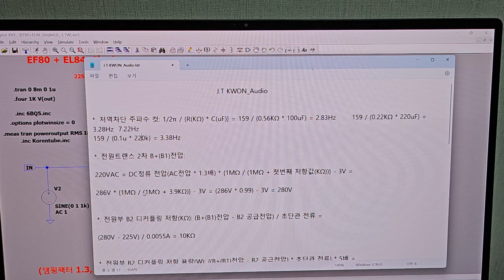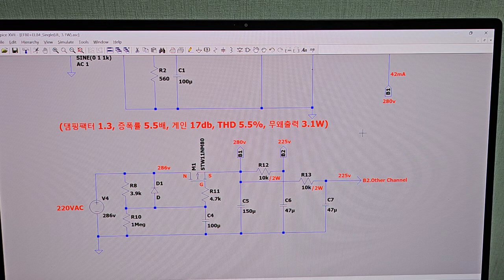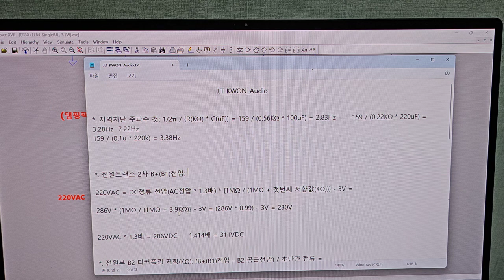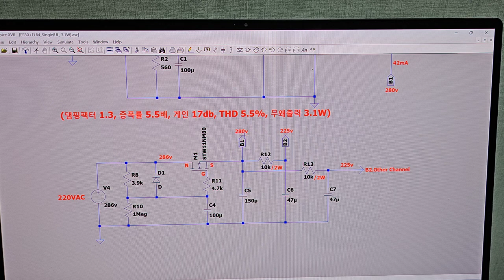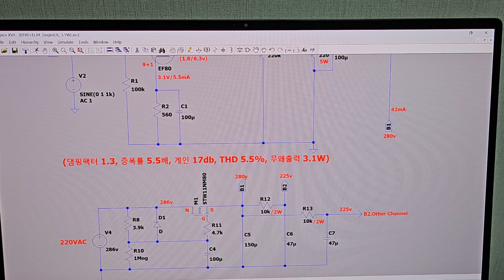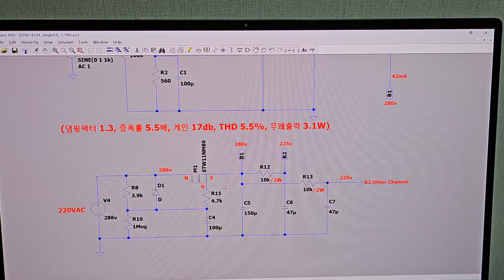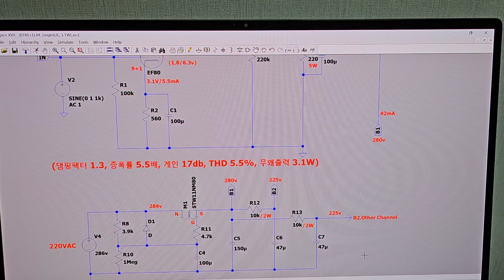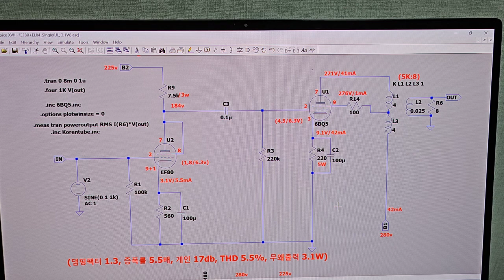진공관앰프 동영상 강좌(3편): 저역차단 주파수 컷 계산과 전원부의 B전원 계산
네이버 블로그로 오시면 진공관앰프에 대해 더 많은것을 볼수있고, 배우실수 있습니다.